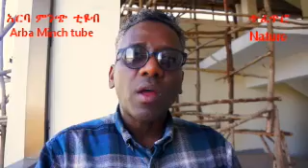Ethiopia : Nature Arba Minch & Dr. Facil Eshetu / ዶ/ር ፋሲል እሸቱና አርባ ምንጭ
Arba Minch tube with Dr.Fasil Eshetu አርባ ምንጭና አካባቢው ላይ እየደረሰ ስላለው ጥፋት በትመለከተ  አርባ ምንጭ ቲዩብ ተፈጥሮ  ከዶ/ር ፋሲል ጋር ያደረገው ቆይታ ክፍል ፩